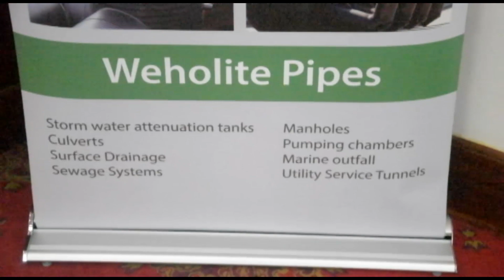Noel Ngowi - A discussion on issues concerning flood prediction and mitigation measures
-Presented at institution of engineers

-Held on at Naura Strings Hotel in Arusha city